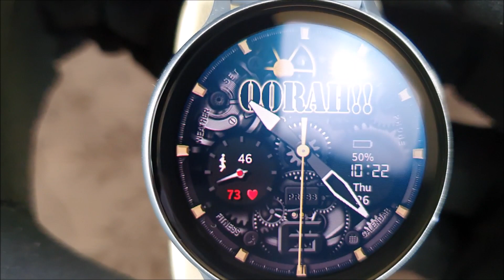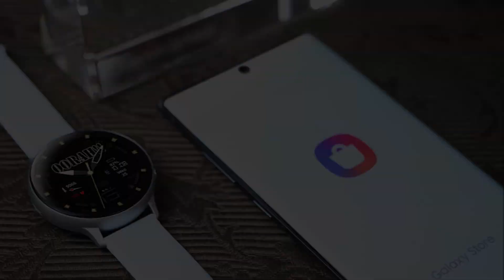US Marine Classic | USA Armed Services & Military | Officially published by 2Thumbz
Officially published by 2Thumbz, Inc. All college logos, marks, and songs are copyrighted.

Show your support for the soldiers that defend our freedom with this official multi-customizable mechanical luxury watch face. God Bless America.

Pilot Features: Customizable Impression (One Touch), Handmade Micro-Animations, Analog Time incl. Seconds, Digital Time (12h/ 24h), Battery Level, Steps, Heart Rate, Day in Week, Day in Month, Customizable Direct App Launcher and more.

Another Features: High Contrast Hands, Realistic Hand Shadows, Smooth Hand Movement, 3D Deep Effects, Intuitive Design, Video Presentation, Multi Language Date, Battery Charging Indicator, Triple Quality Control (Developer Team, Designer Team & Samsung Galaxy Validation Team)

Please check description overview (below), demo-video and promo-pictures to get the full power of this exclusive model.